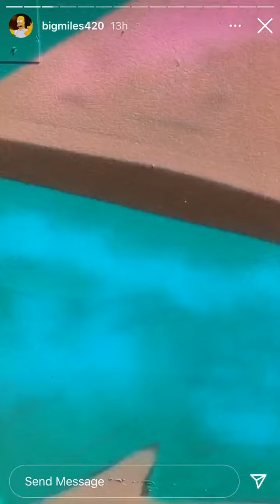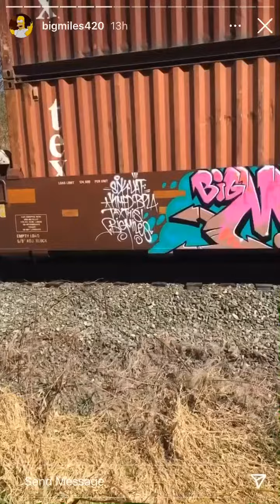Big Miles The B&E Boys IGTV Episode 17